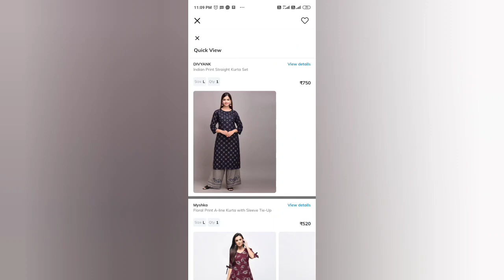My Dress Collection | Ajio Haul || Suit Set, Kurti Dress Under 1000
Hi,
Namaskar,
Jay Jagannath 🙏

Product Links-

GULMOHAR JAIPUR
Block Print Flared Kurta Set

JC4U
Floral Print Straight Kurta Set

FABISTA
Graphic Print Straight Kurta Set

GRITSTONES
Hooded T-shirt with Mock Buttons

EYEBOGLER
Full Sleeves Henley T-shirt

TOM HIDDLE
T-shirt with Typography Detail

Wishlisted Products-

DIVYANK
Indian Print Straight Kurta Set

MYSHKA
Floral Print A-line Kurta with Sleeve Tie-Up

WOMEN TOUCH
Straight Kurta with Embroidery

WOMEN TOUCH
Floral Print Straight Kurta